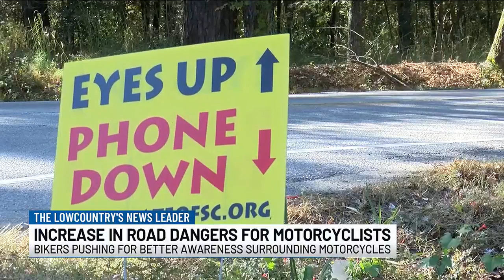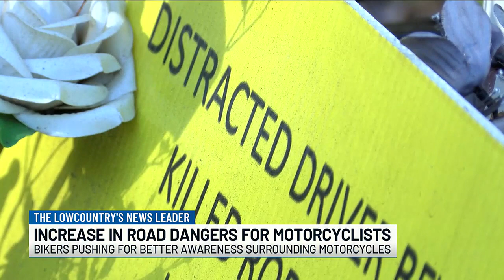VIDEO: ‘See it from our perspective’: Lowcountry motorcyclists push for better advocacy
Members of the Lowcountry motorcycle community are pushing for better education and awareness in the wake of increased dangers for local bikers.